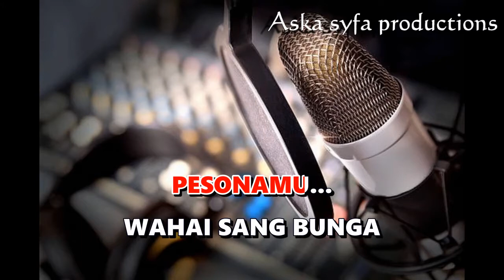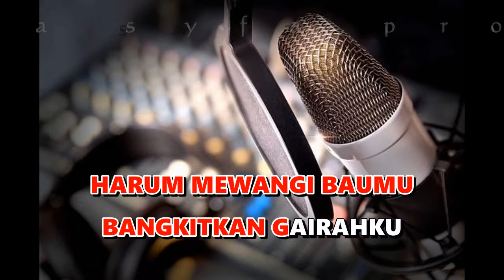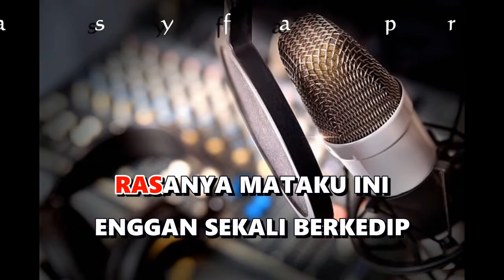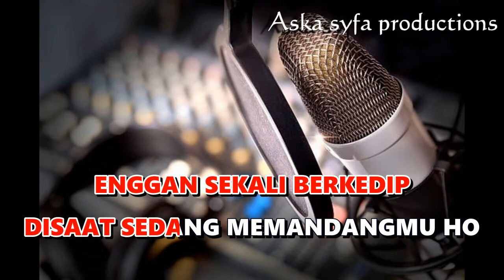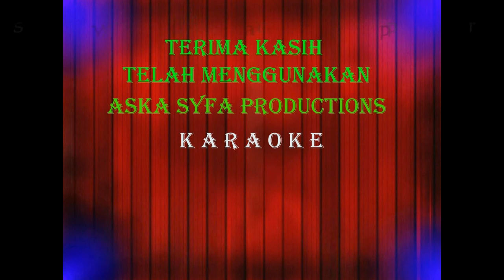Karaoke Tak Bosan - Gaul | Nada Pria Tanpa Vocal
Karaoke Dngdut Terbaru Terpopuler
KaraokeTak  Bosan
Voc : Gaul

Lirik lagu Tak Bosan :
PESONAMU...
WAHAI SANG BUNGA
MENYILAUKAN..
MATA HATIKU
HARUM MEWANGI BAUMU
BANGKITKAN GAIRAHKU

TAK BOSAN MATAKU TAK BOSAN
OH SUNGGUH MATAKU TAKKAN BOSAN

UNTUK MEMANDANGMU
WAHAI SANG GADIS PUJAAN

RASANYA MATAKU INI

ENGGAN SEKALI BERKEDIP

DISAAT SEDANG MEMANDANGMU HO

RASANYA MATAKU INI
ENGGAN SEKALI BERKEDIP
DISAAT SEDANG MEMANDANGMU

INGIN RASANYA KU MENYUNTINGMU
HIDUP BERDUA DENGANMU OH
HIDUP BERDUA DENGANMU

KAN KUJADIKAN DIRIMU
RATU ISTANAKU

RASANYA MATAKU INI

ENGGAN SEKALI BERKEDIP

RASANYA MATAKU INI
ENGGAN SEKALI BERKEDIP
DISAAT SEDANG MEMANDANGMU

HIDUP BERDUA DENGANMU
KAN KUJADIKAN DIRIMU
RATU ISTANAKU

RASANYA MATAKU INI

ENGGAN SEKALI BERKEDIP

RASANYA MATAKU INI
ENGGAN SEKALI BERKEDIP
DISAAT SEDANG MEMANDANGMU

HIDUP BERDUA DENGANMU
KAN KUJADIKAN DIRIMU
RATU ISTANAKU

OH SUNGGUH...
MATAKU TAKKAN BOSAN